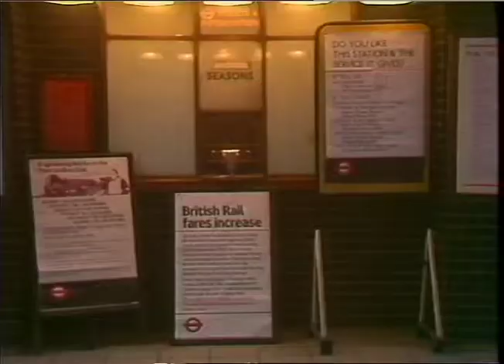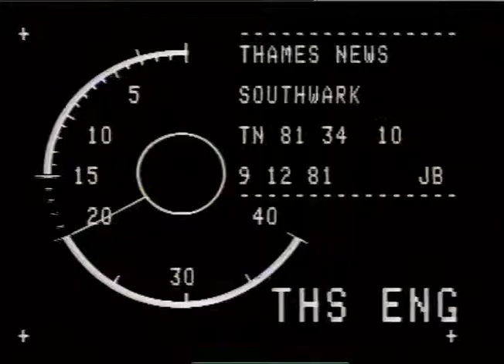decorating London underground | Thames News Archive Footage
TN 81/34/8 PM_x000D_
TN 81/34/9 TRIMS_x000D_